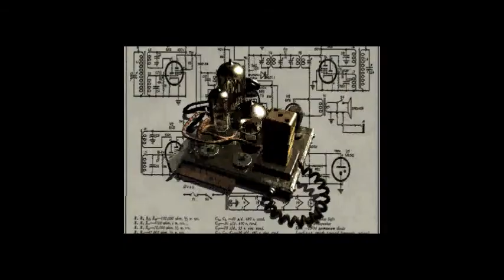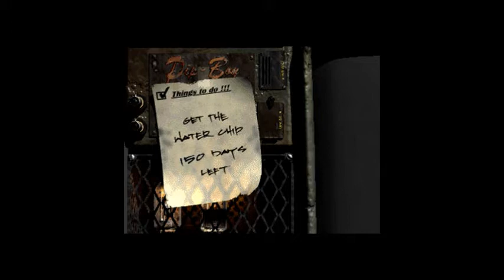PC Gameplay - Fallout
Just a video of what the game Fallout is like and how it plays.